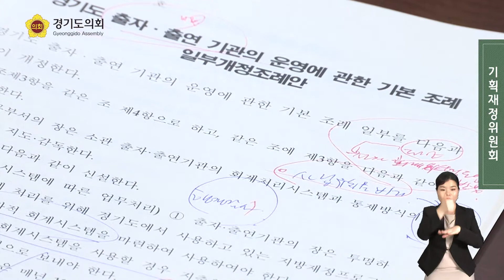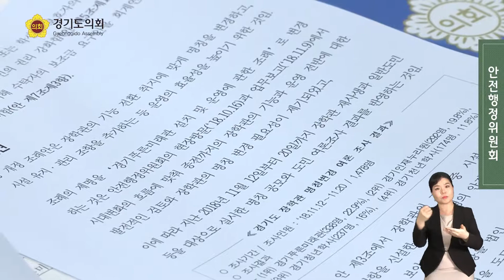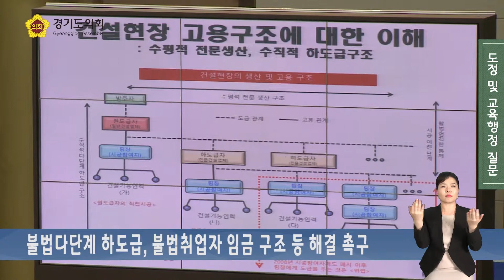경기도의회 제 335회 의정뉴스 -상임위원회-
도민의 삶의 질 향상을 위한 뜨끈뜨끈한 목소리! 함께 들어보시죠!